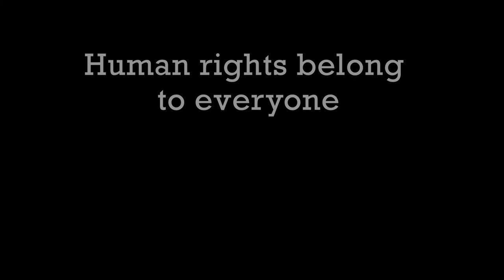Human rights in care homes: Claire's story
Claire tells us that she hasn't seen her mother since August 2020 due to Covid visiting restrictions put in place by her mother's care home. She says her mother has a right to family life.

If you run a care home and would like advice on how to create a visiting policy that upholds human rights, please read our guidance